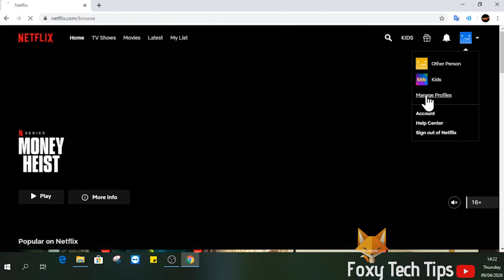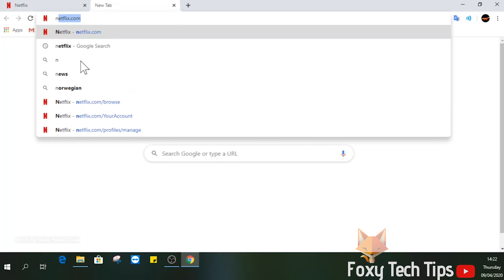Netflix: How To Block Certain Shows & Movies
Easy to follow tutorial on blocking/hiding certain titles on Netflix so that nobody on your account can watch them. It's possible to completely hide a movie/show on Netflix. Other people won't even know it exists!

Steps:

- Start by loading up Netflix and logging into your account.

- Now hover over your profile image at the top right of the screen and then select ‘manage profiles’ from the drop down list.

- Select the profile you want to block shows on.

- Under the maturity settings, click on ‘edit’.

- You’ll need to enter your password to continue here.

- You can enter the name of the title you want to block here

- I'm just gonna load up the main page to look for the names of some titles to block .

Click save once done.

- I'll just go back to the browse page and search for those titles we just blocked.

- As you can see they are longer visible on this user profile..